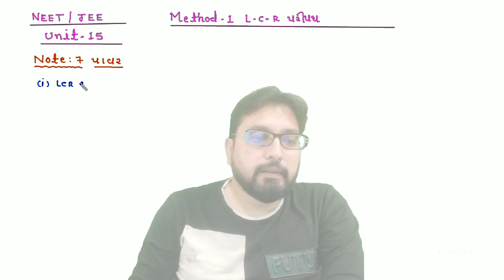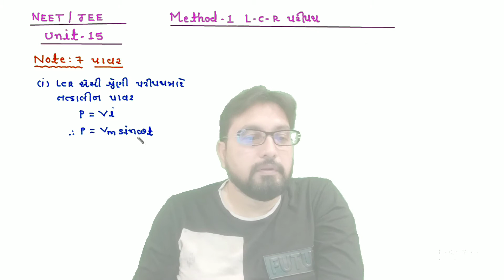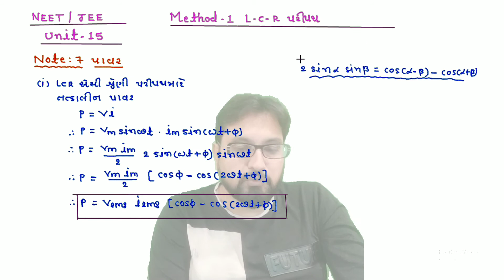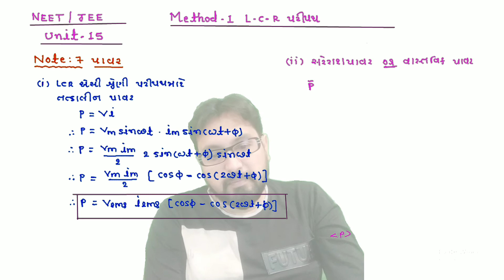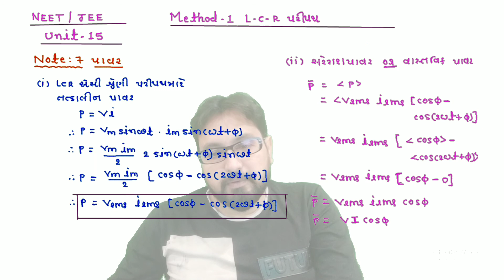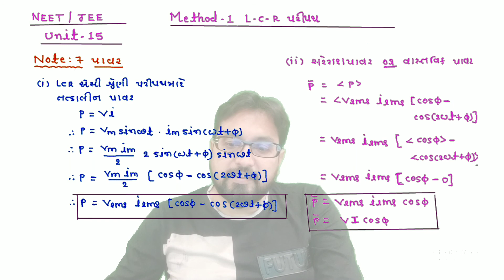12th CH-7 METHOD-1 L-C-R NOTE-7